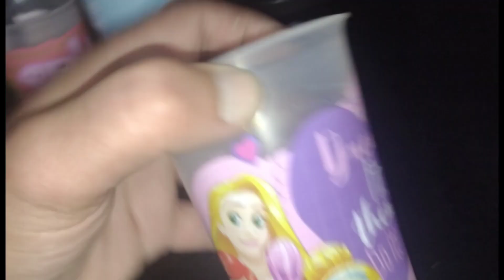lo que entro a mí colección 👌😃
muchas gracias cesar por estos regalos muy bueno 👍